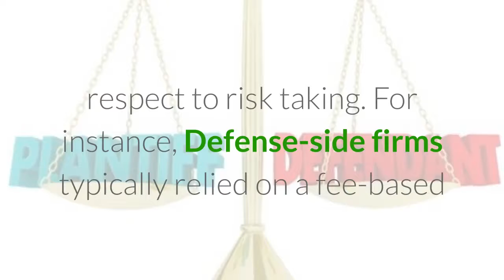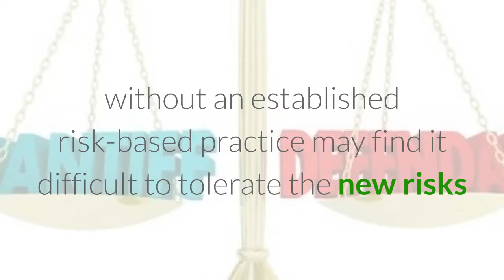How Litigation Finance Can Mitigate the Division in the Legal-Services Market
The division here is between so-called “Plaintiffs’ Firms” and “Defense Firms.” Plaintiff and defense-oriented firms historically have had very different business models with respect to risk taking. For instance, Defense-side firms typically relied on a fee-based business model. That is, clients pay hourly rates and the client bears the cost risk of the litigation and retains all the benefit if the litigation is successful. However, this fee-based business model has not always been able to meet the needs of plaintiffs who are unable or unwilling to bear all the costs and risks of litigation.